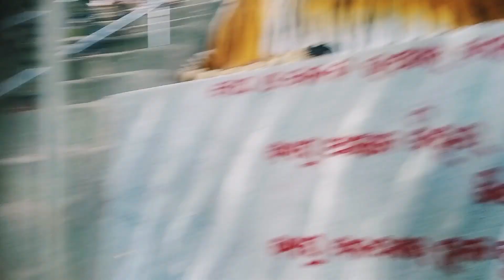ନୂଆବର୍ଷ ରେ ମୋର Special / କୁଆଡ଼େ ଯାଇଥିଲୁ / କଣ ପାଇଁ ଗଲୁ /M bharati vlog